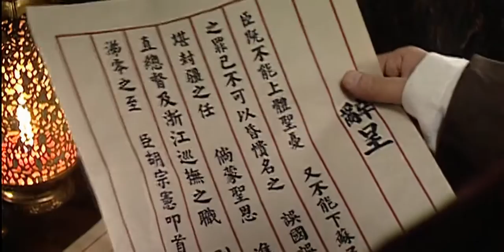5/46 - Ming Dynasty 1566 大明王朝1566 - Eng Subs 英文字幕 - Super HD 超高清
This video has been remastered with AI-upscaling.

(1) Here we have the full verse as it appears in Tao Te Ching, as it was quoted in part by the Emperor Jiajing in the previous episode. The inability for mankind to define good or evil, and indeed, the futility of creating any artificial order out of nature, is a fundamental tenet of Taoism.

(2) In traditional Chinese time keeping, the night is divided into 5 Watches or Gengs (更). The First Geng started at dusk, and the Fifth Geng announced the dawn. In urban areas, a watchman struck a gong to signal the changing of each Geng.

(3) The term used here is 卯时, literally the Hour of the Rabbit. This occurs at 5am. Imperial affairs during the Ming and Qing dynasties were often conducted at very early hours. This stemmed from the Grand Secretariat and Grand Council systems, where the emperor must speak with council members (Grand Secretaries during Ming) in private before regular court business was conducted in the day. This also explains why the First Geng (which is merely dusk, no later than 9pm) is considered quite late in the show for Yan Song.

(4) The nine-rank system has been used to grade officials in Imperial China since after the Han Dynasty. The ranking system was an indicator of authority but certainly not the only one. For example, Hu Zongxian’s title of viceroy was of the first rank. The ministers that lead each central department hold the second rank. However in practice ministers were not seen as beneath viceroys because positions in the capital were more valuable than regional positions. This is why, as we’ll see shortly, Hu retains a minister title as well (this is standard for viceroys). For an even more extreme example, the position of Grand Secretary actually has a very low rank, but its association with the Inner Council makes it the most significant power in the empire (in practice Grand Secretaries often hold other offices with higher rank, but this only became a rule later on).

(5) It was impossible to fit this succinctly into the caption, but the Emperor Jiajing here uses the word Zhengtu (正途, literally “right way”) to describe the county magistrates. This is a term that applies to anyone who got their position through the imperial exams, in contrast to people who bought or inherited their office. By the way, county magistrates were generally of 7th rank.

(6) The most keen-eyed viewer might note that in the first episode, Zhang Juzheng was described as Minister of War. This requires a bit of explanation, and the understanding of the difference between office (职) and role (差) in imperial Chinese bureaucracy. The role of Hu Zongxian is that of the viceroy. However the viceroy at this point in history is a kind of temporary made-up position that has no established set of powers and responsibilities. In order to help add credibility to his role, the viceroy is typically given two nominal offices: the highest investigative office, Chief Censor of the Censorate (都察院都御史); and the highest military office, Minister of War (兵部尚书). But these are just offices, and Hu cannot actually act in these roles while at the capital. The real Minister of War remains Zhang. By the way, this is also why in the show, viceroys are frequently addressed using the title Minister (部堂), although I never do that in the translation because it is way too confusing.

(7) Once again, the Emperor Jiajing quotes from Tao Te Ching, whose author writes “我有三宝，持而保之：一曰慈，二曰俭，三曰不敢为天下先” The last part, 不敢为天下先, which I translated as “fear of being audacious,” is literally “not daring to be the first (to do something) under heaven.” This again reflects the Taoist ideal of inaction over action. As an aside, I’m noticing that whenever the Emperor quotes Taoist scripture, he fails to do it exactly. I’m not sure if this is the writers’ intention to show how shallow his understanding of Taoism is. If so, it’s pretty genius.

(8) This traditional phrase is used to both greet and sendoff the Emperor.

(9) Emperor Jiajing famously partook in the creation and ingestion of alchemical pills, as a way of practicing Taoist mysticism. The pills were designed to enhance longevity or even provide immortality. In reality they often contained toxic compounds.

...(YouTube has a 5000 character limit)